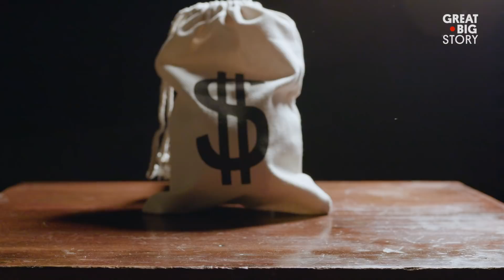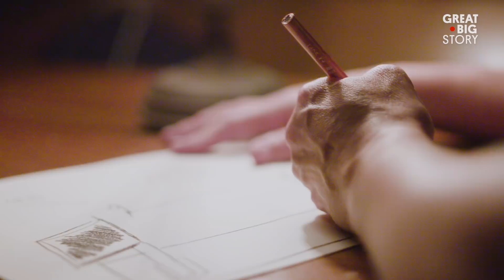How the World’s First Movie Star Changed Cars Forever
In the early 1900s, Florence Lawrence was one of the most recognizable women in America. She starred in over 300 silent films and is credited as being the world’s first film star. But in addition to her Hollywood hustle, Florence was also a bit of an inventor. In 1914, she created a mechanical signaling arm for cars, a precursor for the modern-day turn signal. At the push of a button, a flag would rise on the back bumper indicating if the driver wanted to turn left or right. Sadly, Lawrence never registered her design and she was never credited for her invention—nevertheless, her contributions to the automobile industry will live on forever.